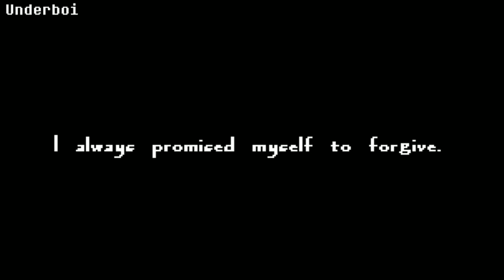Underswap: Last Stand - Paranormal Peril (Phase 3)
Hello, welcome everybody to my new video! today i did release this since i promised all of my fans that this video will exist. it has been a month! I was having a small break then went on making the video.

Papyrus sprite by Daniztic (Thank you!)
Sans sprite by Frosty-fires22!

Bye and cya!